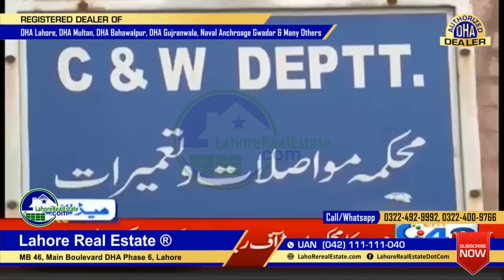Ban On Files & Plots Transfers System By Developers Only Govt Will Manage Transfers Thanks City42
Ban Placed On Files & Plots Transfers System By Developers Only Govt Will Manage Transfers